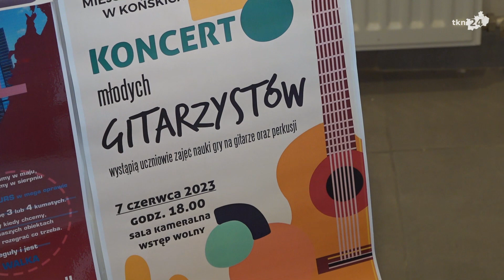Koncert Młodych Gitarzystów w MGDK Końskie